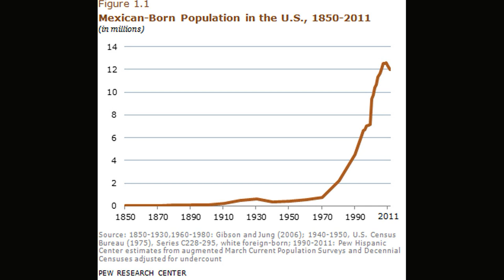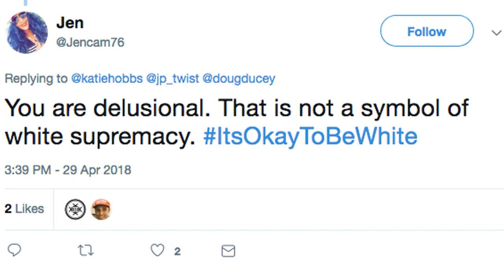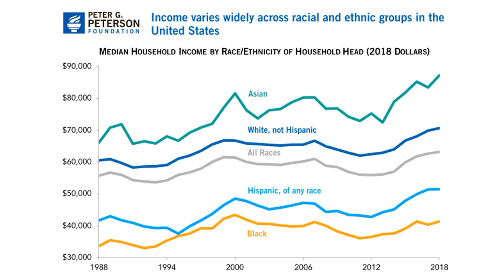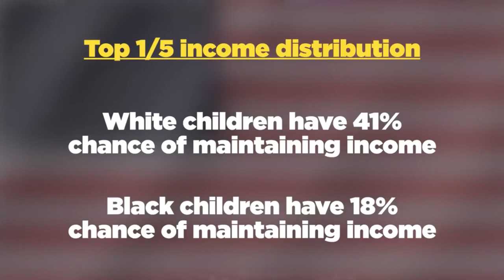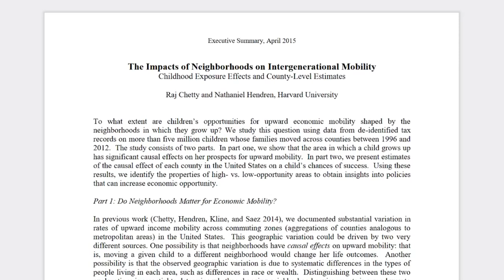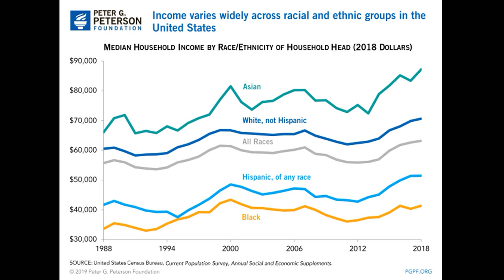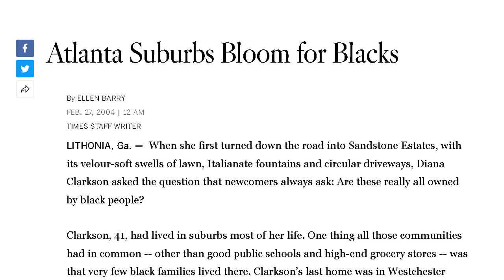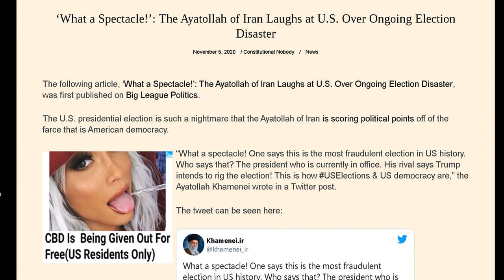David Pakman's Absurd Systemic Racism Video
Brilliant leftist intellectual leader David Pakman shares his knowledge. Affirmative action solves black issues. Houses not all costing the same is equivalent to segregation. America is systemically racist because there is no equality of outcome. Conservatives agree with him on everything and just play games with definitions.